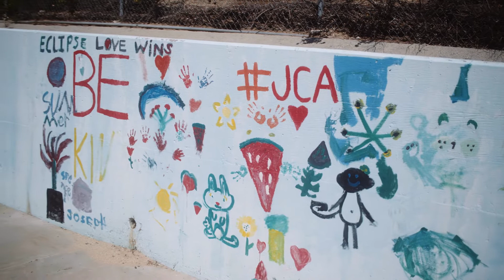WEEK 1 SUMMER 2022 RECAP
Welcome you to JCA! What a a huge blast we had welcoming everyone back, and jumping right into session 1: Getting to know our cabin mates, swim tests, ice breakers, cabin activities, and the evening opening ceremonies where Joel, our Camp Director, welcomes us all. We roll into our full day of rotations from the zipline, rock wall, pool time (including the huge waterslide), arts and crafts, sports, and Israeli dance, archery, gardening, just to name a few! It's only just begun! Summer 2022, here we go!